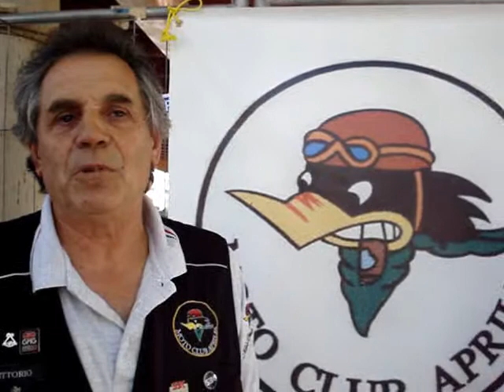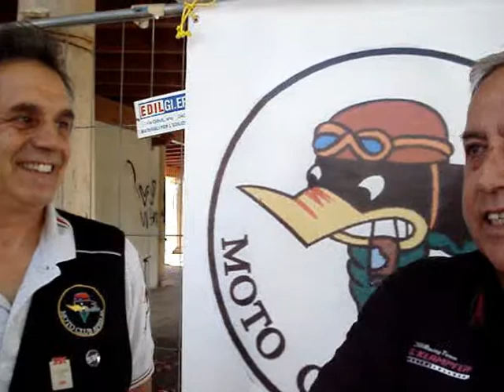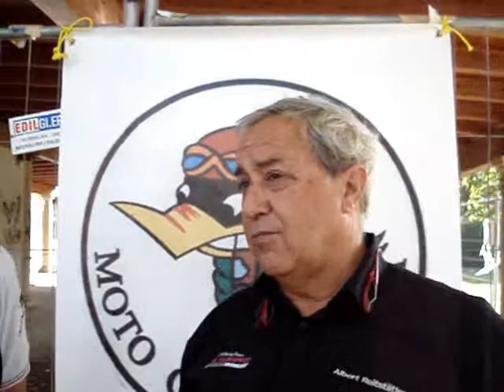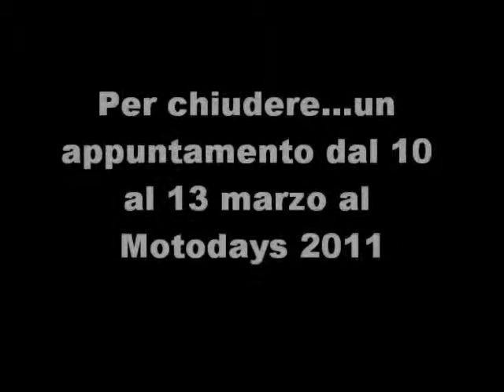15° MotoRaduno MC Aprilia - Vittorio ed Enzo raccontano la storia del MotoClub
15° MotoRaduno MC Aprilia - Vittorio ed Enzo raccontano la storia del MotoClub. People@Motodays, nel cuore della Passione